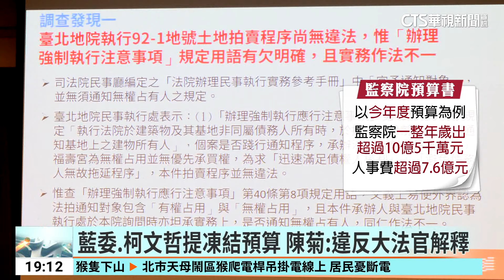支持修憲廢監院 陳菊：三權分立理想從沒改變｜華視新聞 20240605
國民黨和民眾黨提案廢除監察院，另外，民進黨也有30名立委共同提案廢除，監察院長陳菊今(5)日首度發聲表示，她對三權分立的理想，從來沒有改變，只要立院透過修憲程序，來廢除監察院，她會全力支持並且尊重。至於藍白陣營都有人提出「先凍預算、再廢監院」，陳菊說，這已經違反大法官解釋。